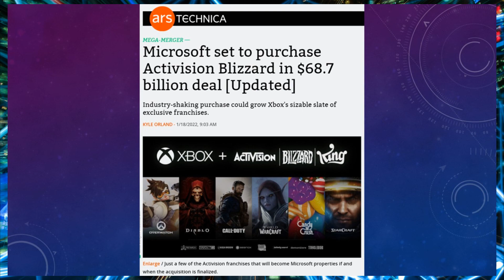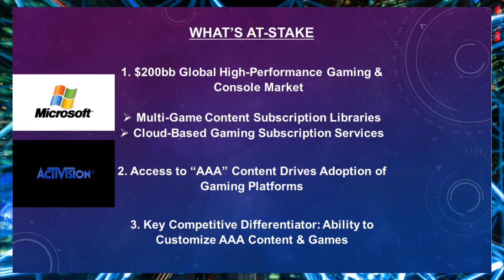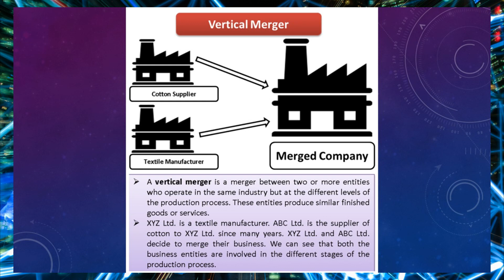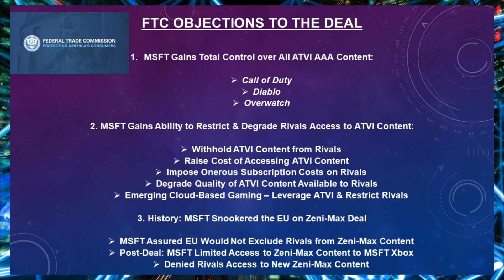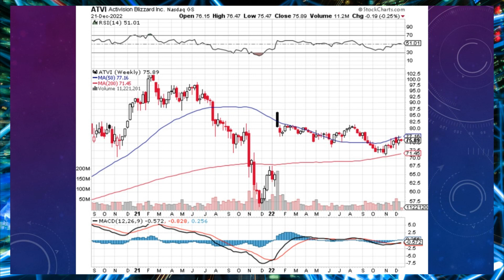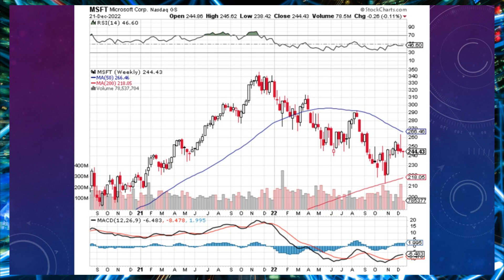What is happening with Microsoft and Activision?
Robert Scott from Axicon Partners sits down with us to break down the details of the Microsoft and Activision deal and the likelihood of it being successful. Who wins, Microsoft or the FTC?

• What is the potential industry impact.
• What is the story behind FTC lawsuit that was filed this week?
• With the current discount to the deal price what is the timeline of the lawsuit and the probability of success?